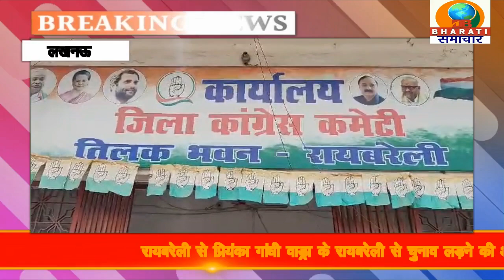रायबरेली यूपी :रायबरेली से प्रियंका गांधी वाड्रा के रायबरेली से चुनाव लड़ने की अटकलें तेज